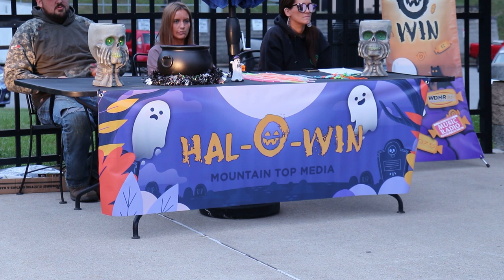Hal-O-Win 2023 has been Postponed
Hal-O-Win 2023 has been postponed to Wednesday, November 1, due to weather.